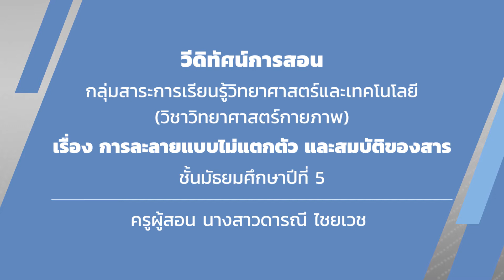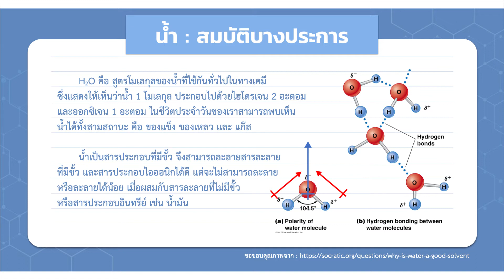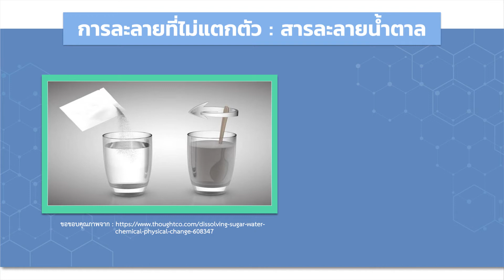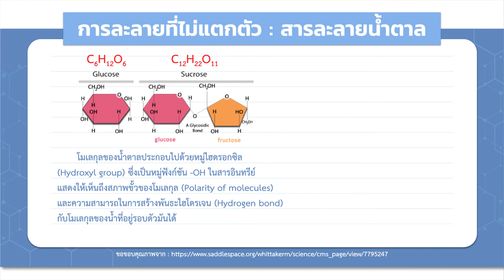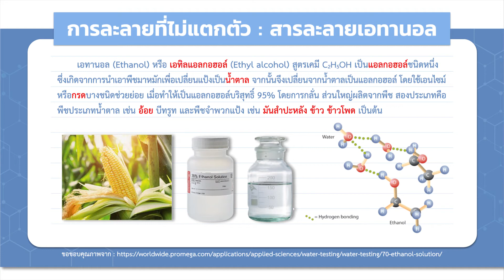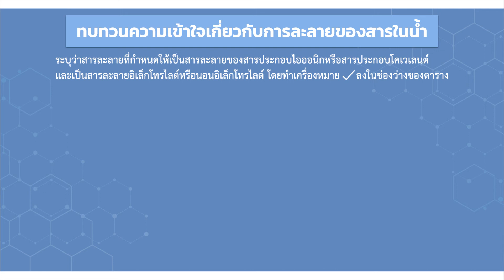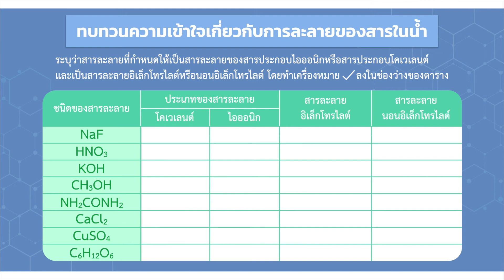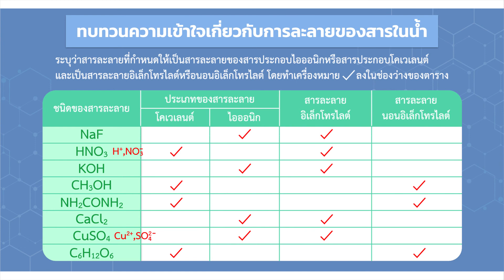นมัธยมศึกษาปีที่ 5 เรื่อง การละลายแบบไม่แตกตัว และสมบัติของสาร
สื่อวิดีทัศน์การสอนกลุ่มสาระการเรียนรู้วิทยาศาสตร์และเทคโนโลยี
ระดับชั้นมัธยมศึกษาปีที่ 5  ครูผู้สอน นางสาวดารณี ไชยเวช
วิชา วิทยาศาสตร์ เรื่อง การละลายแบบไม่แตกตัว และสมบัติของสาร